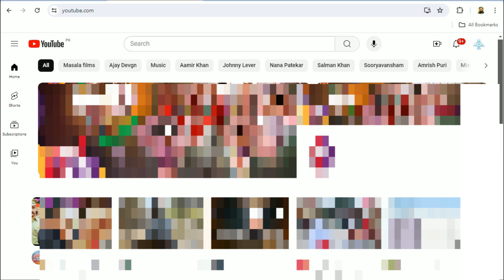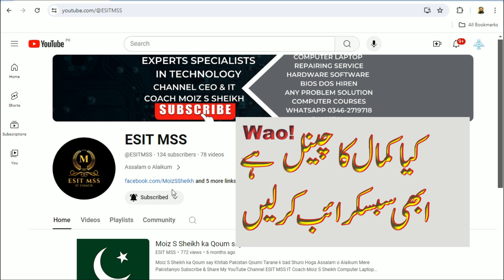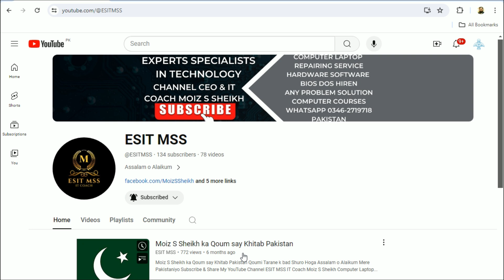Best Computer Informative YouTube Channel Discovered | Lunar Computer College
Best Computer Informative YouTube Channel Discovered